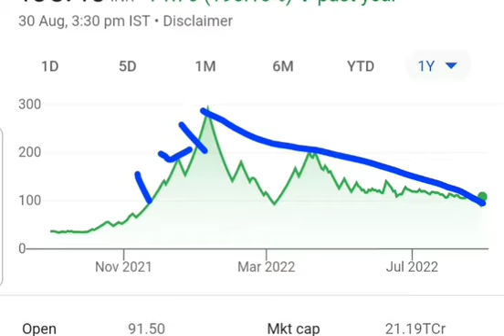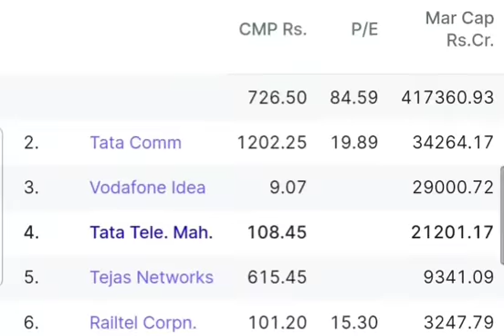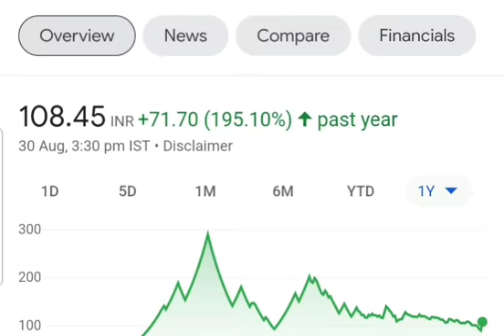TTML SHARE NEWS TODAY | TTML SHARE LATEST UPDATE